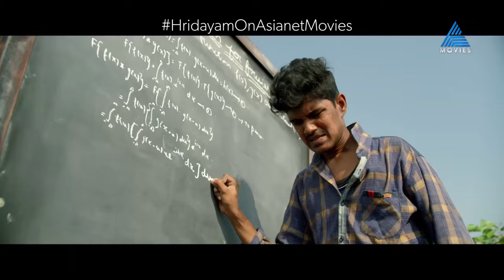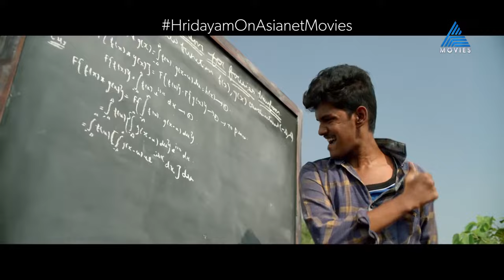ഇതുപോലുള്ള ആത്മാർത്ഥ സൗഹൃദങ്ങൾ നിങ്ങൾക്കുമുണ്ടോ ?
Hridayam || Today at 4 pm || Asianet Movies